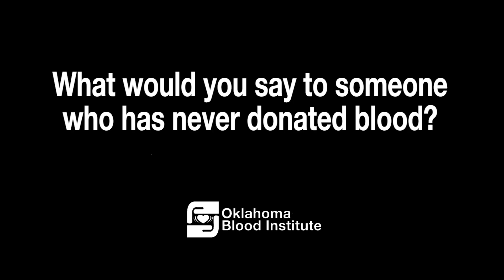Maddi's Story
Maddi was young, loved cheer, and loved to hang out with her friends.  But pain in her shoulder changed her life forever.